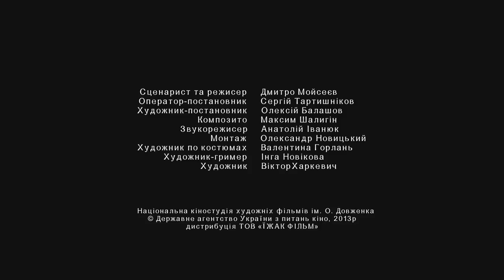Такие красивые люди - трейлер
Одинокая 38-летняя рыбачка Марта давно уже потеряла веру в себя и в возможность встретить любимого мужчину. Она живет в одиночестве, дни проходят сами по себе и, кажется, так будет всегда, пока в жизни Марты не появляется странствующий фотограф и писатель Иван.

Режиссер: Дмитрий Моисеев
Актеры: Полина Войневич, Константин Данилюк, Алла Бинеева, Олег Стефан, Михаил Савченко